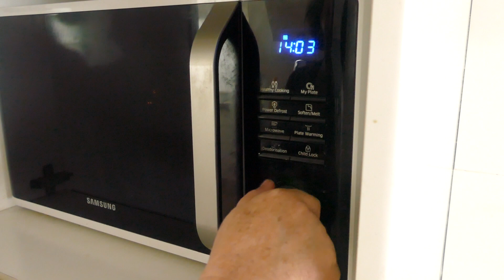Сливовое повидло за 45 минут в микроволновке! Густое и красивого цвета!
Не нужно стоять у плиты и следить чтобы повидло не пригорело. Минимум усилий и времени!
Рецепт:
1 кг слива без косточек
400 гр сахар
1/3 ч.л лимонная кислота
1.Сливы помыть, удалить косточки и нарезать на четвертинки. Нарезанные сливы выложить в посуду подходящую для микроволновки, накрыть крышкой и варить в микроволновке 15 минут ( мощность моей микроволновки 1000w ).
2. Затем убрать крышку и измельчить погружным блендером отваренные сливы до однородности. В полученную массу добавить сахар и лимонную кислоту. Все перемешать и отправить в микроволновку без крышки вариться повидло на 15 минут. Затем достать повидло, перемешать его и еще на 15 минут поставить в микроволновку вариться. Готовое горячее повидло переложить в чистую сухую банку, дать остыть и хранить в холодильнике. Или горячее повидло переложить в стерильную банку, закрыть стерильной крышкой и хранить без холодильника. Приятного чаепития!